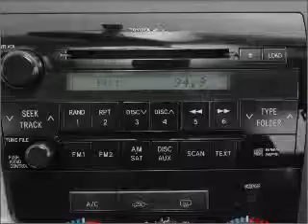2007 Toyota Tundra - Lithonia GA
Year: 2007
Make: Toyota
Model: Tundra
Trim: Limited
Engine: 5.7 liter 8 cylinder 32 valve
Transmission: 6-Speed Automatic
Color: Gold
Mileage: 54523
Address:
7969 Mall Pkwy